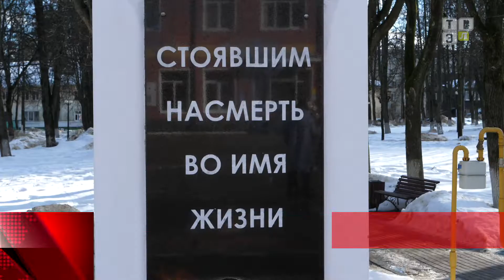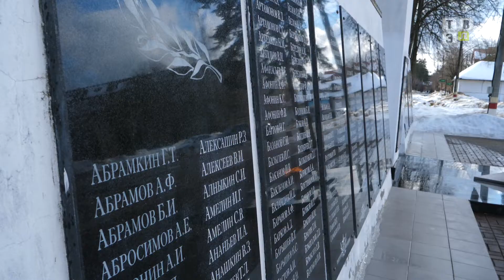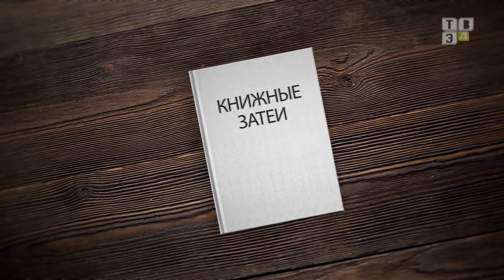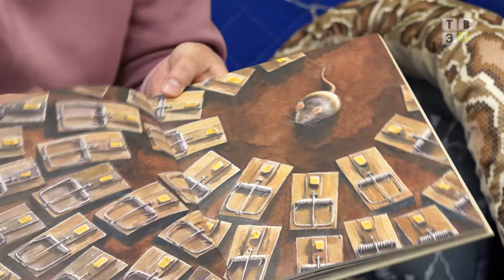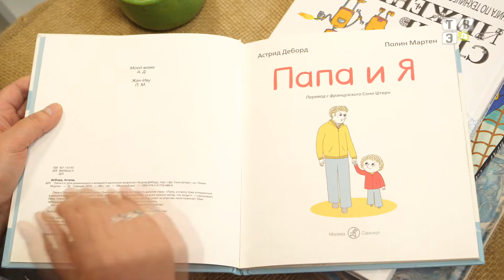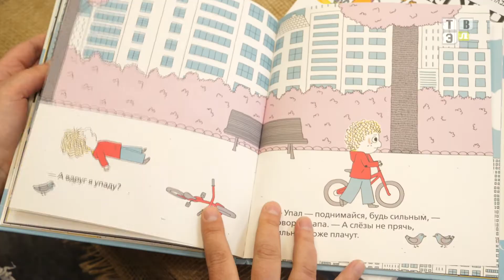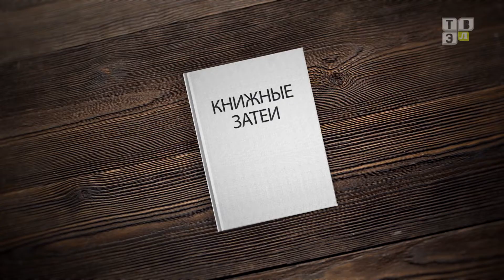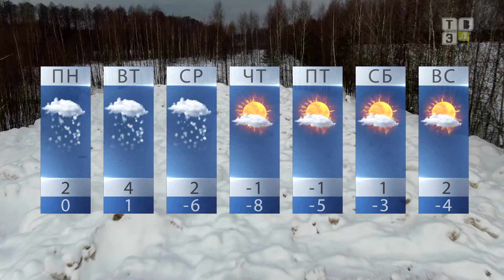ТВЭл - Новости. (23.02.22)